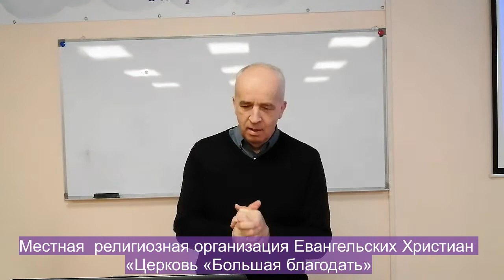210321. ОЩУЩЕНИЯ И ВЕЧНАЯ ЖИЗНЬ. Пастор А. Богданов